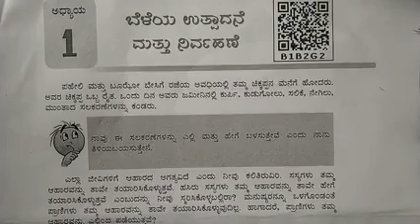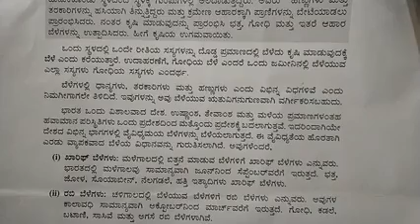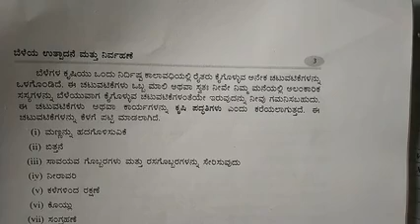8th science part -1